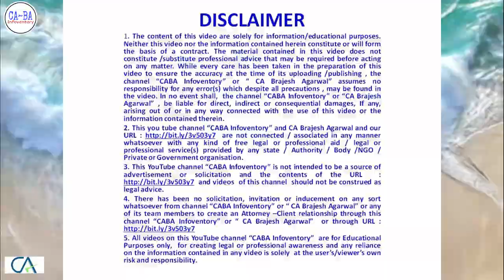Can truck carrying goods be seized by GST if actual quantity is different from bill trending 1m